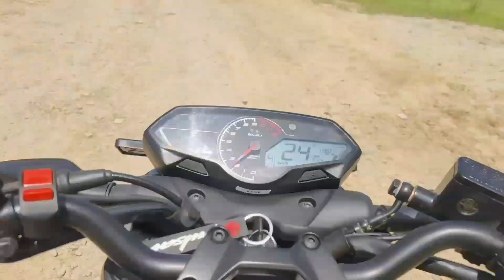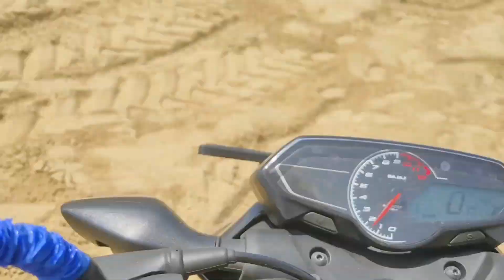Google map ने फंसा दिया || पहुंच गया चंबल की घाटी मैं solo || Chambal Valley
भाई सबसे बुरा दिन मेरी जिंदगी का देखें पूरा ब्लॉक!ग्वालियर टू फिरोजाबाद भटक गया था। भाई बहुत बुरा रास्ता । मैं बहुत ज्यादा परेशान फिर बड़ी मुश्किल से मिला। मुझे रास्ता गूगल मैप भाई कभी यूज़ नहीं करें। गूगल मैप है बहुत बुरा।